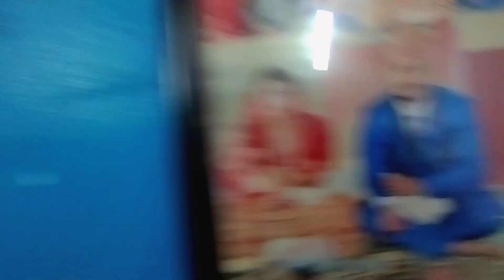Yo Uncle Ko Kura Le Chitta Bujhyo 😍 Chobar Gumdai Hami